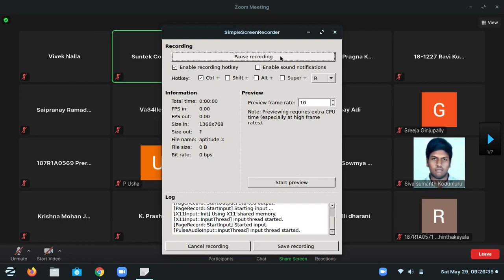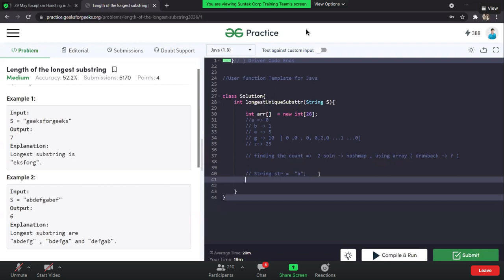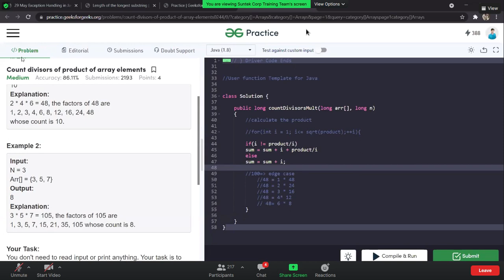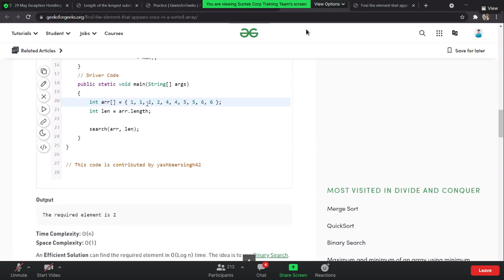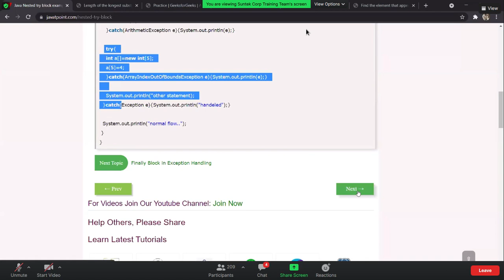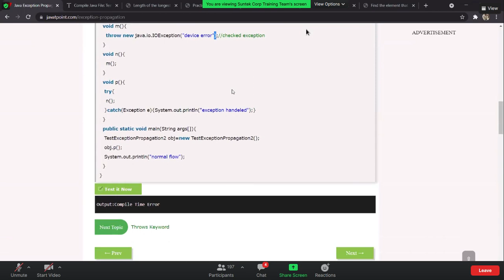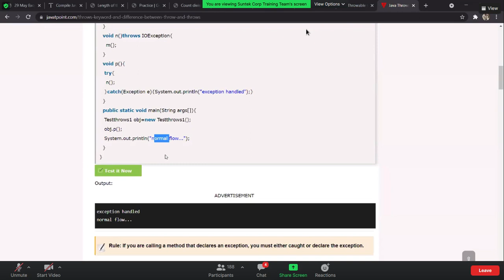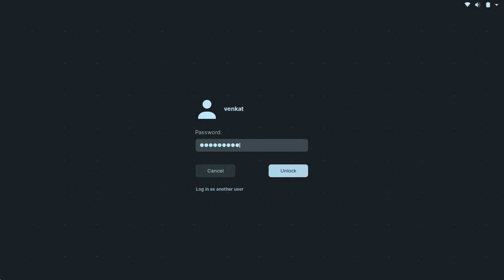Java Programming Logics and Solutions Training Lecture Part 22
For Training Purpose I'm Uploading It